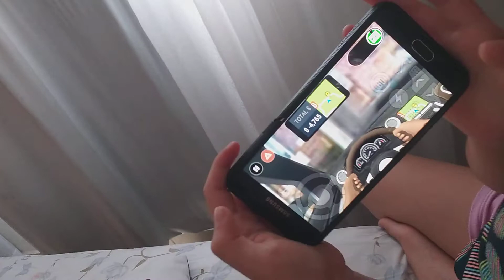Miguel 1.6 meses